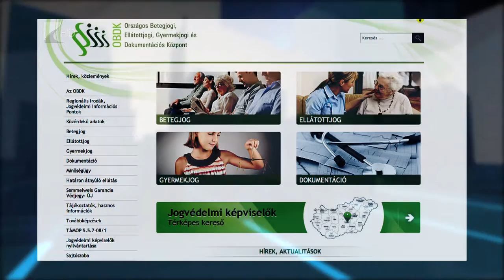35 perc Dr Papp Katalin 0812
A leírás részletesen ismerteti a fogászati ellátás igénybevételének módjait, valamint az ingyenes és a fizetős szolgáltatásokat. Ez azért is fontos, mert a magyar lakosság fogaszati és szájegészségi állapota lényegesen rosszabb az EU más országaiban élőknek.